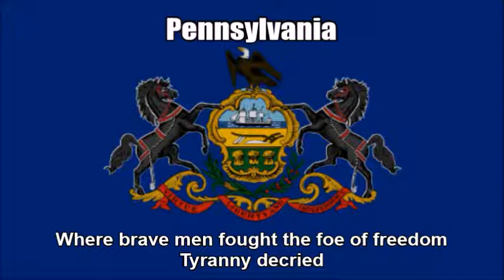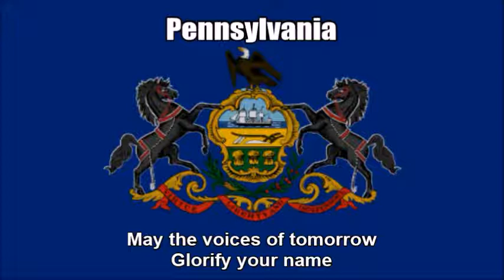State Song of Pennsylvania, USA (Pennsylvania) - Nightcore Style With Lyrics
This is a Nightcore mix of the titular state song of Pennsylvania in the United States. I previously edited the original audio track on Audacity by speeding them up while also altering the tempo. As a disclaimer I am still showing respect of the anthem while I wrote down the original English text at the bottom so you can sing along with it. I just think this remix I made sounds great and liked the way it turned out.

TAGS INCLUDED: State Song, Pennsylvania, Pennsylvania (Song), United States, Lyrics (Website Category), Nightcore